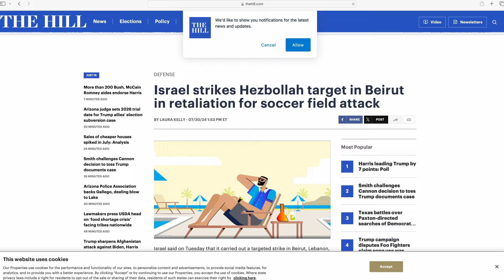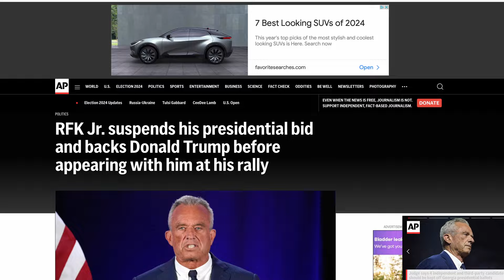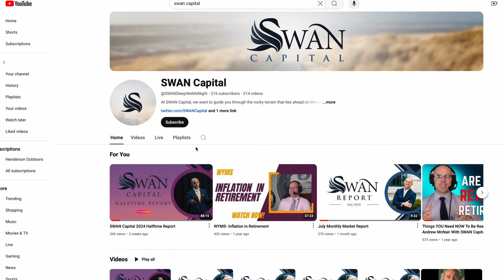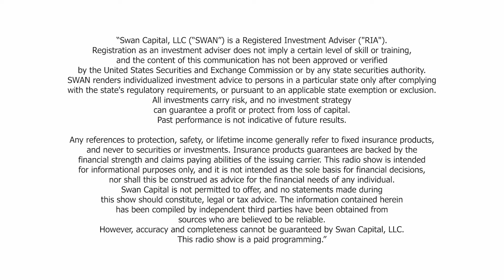August 2024 Monthly Market Report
Watch the latest Monthly SWAN Report now!

Whether you are an investor or simply interested in understanding the financial world I will provide you with a comprehensive snapshot of the most recent financial headlines that have been making waves in the market, and ensure you stay up-to-date with the ever-changing financial landscape.